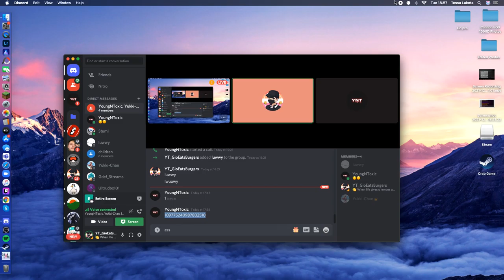Crab Games | Game Play | Mac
Waz up people of the earth like wat are u doing just join my discord like wat are u doing just slap that like button ye (not too hard so you don't break your phone) AnD sUbAcRiBe